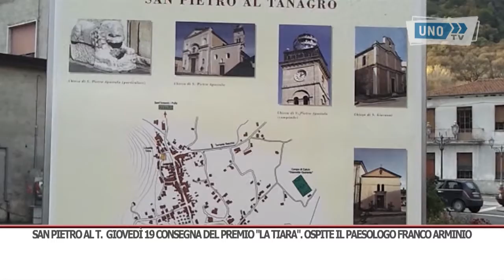SRV SANPIETRO TIARA 1